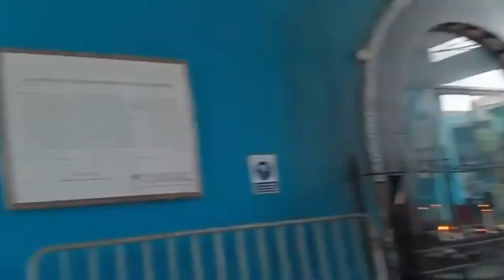NO ! es el MERCADO LA PARADA / PERO TIENEN PRECIOS BARATOS!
Holas con todos
Estuve por alrededores de la PARADA, ya casi casi 🤫🤫🤫
también encontramos 3 MERCADOS en toda la Av. Aviación y que venden afuera en las Veredas. y muchos de los Productos son a PRECIOS BARATOS!

Saludos Cordiales